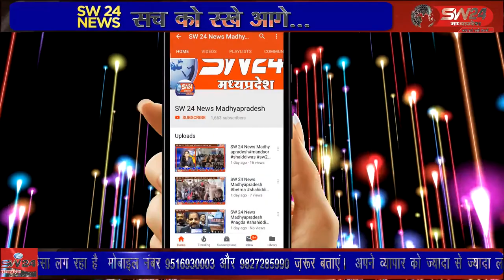SW 24 News Madhyapradesh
जिला हॉस्पिटल मेटरनिटी वार्ड से बच्चा चोरी होने की गुत्थी पुलिस ने चंद घण्टो में ही सुलझा दी है। शनिवार सुबह पुलिस बच्चे को लेकर अस्पताल पहुची यहां एसपी सिद्धार्थ चौधरी ने परिजनों को उनका चोरी गया नवजात लौटाया तो नवजात की माँ सहित परिजनों की आंखे भर आई। खरगोन से जयंत गुप्ता की रिपोर्ट